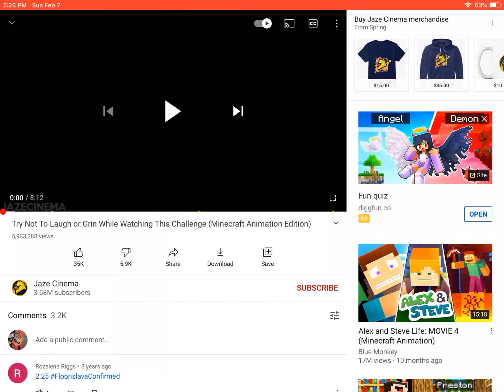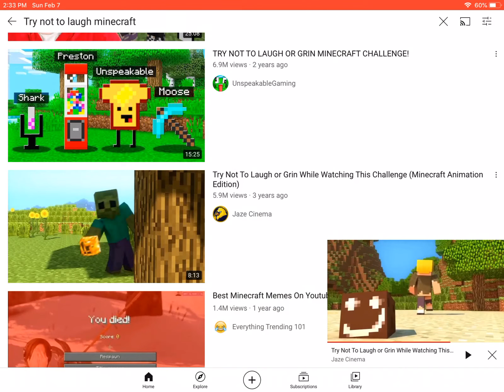Try not to laugh reaction Minecraft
Xd xd